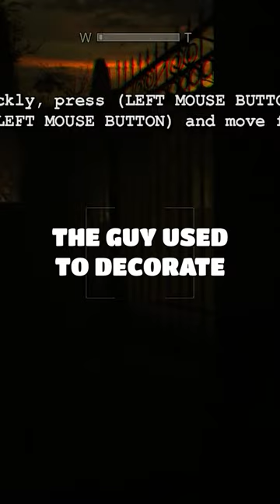CREEPIEST Thing You've Ever Experienced? | Bob Tells Stories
Looking for a good scare? Check out our scary compilation of Reddit paranormal horror stories that will leave you entertained! From ghosts to paranormal activity, these stories will leave you with an eerie feeling.

Video Title:  Creepiest Thing You've Ever Experienced? | Bob Tells Stories

This video is about Reddit Scary Horror Stories From Ask Reddit That Will Leave Your Scared and Enteratined. But It also covers the following topics:

Scary Reddit Stories
Horror Stories On Reddit
The Scariest Reddit Tales

✅  About Bob Tells Stories.

Our channel is dedicated to sharing the most entertaining and engaging tales from the Reddit community, spanning a wide range of topics and themes. Whether you're in the mood for heartwarming anecdotes, hilarious mishaps, or spine-tingling adventures, we've got you covered.

With new stories added regularly, you'll always find something fresh and exciting to enjoy on Bob Tells Stories. So sit back, relax, and join us for a journey through the best Reddit has to offer!